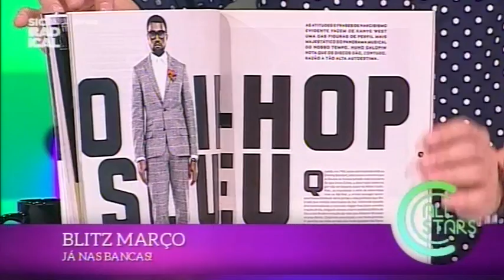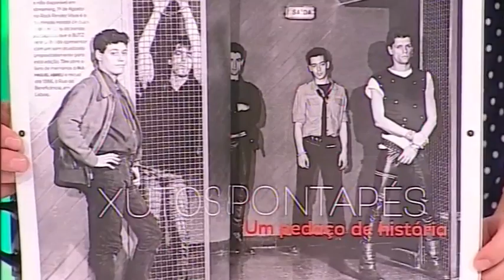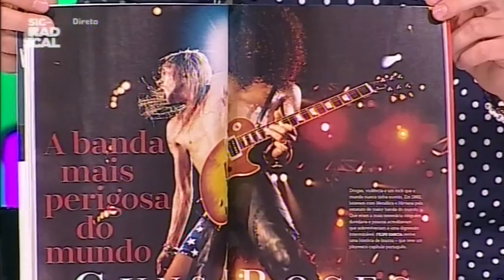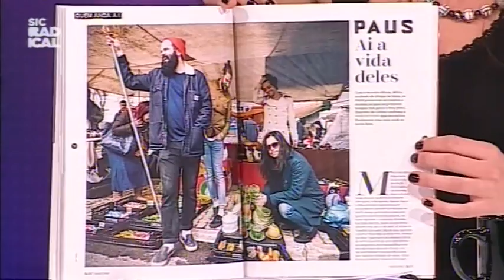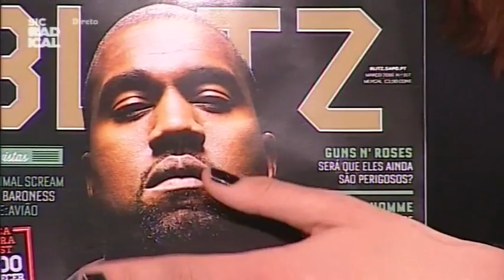16 02 26 Entrevista Blitz - Março